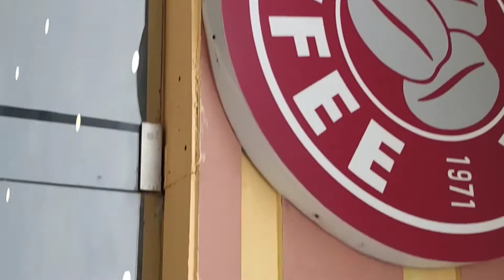pizza eating challenge